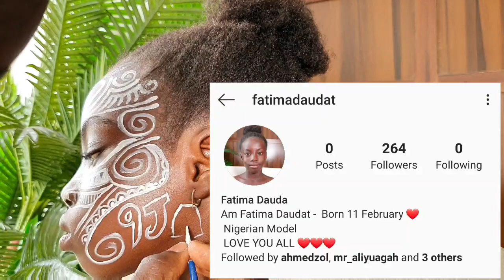I invited the BEST REVIEWED BODY PAINTER in my city😱😨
Account number : 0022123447 Ahnas Abdullahi Ibrahim GTBank Thank